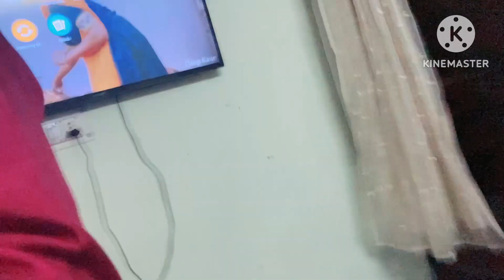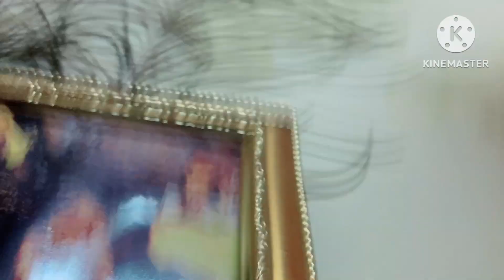घर जाने कि ख़ुशी मैं रात भर कम किया ॥और सुबह उठ भी नहीं पायी देर होगी ॥official komal vlog